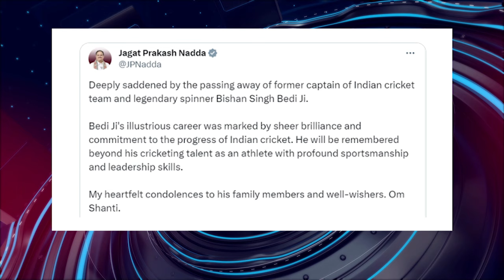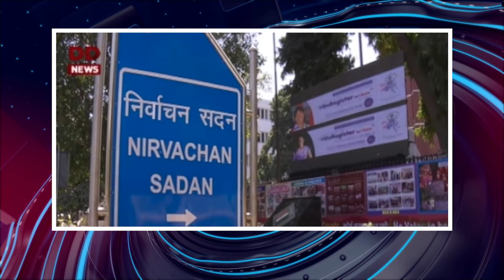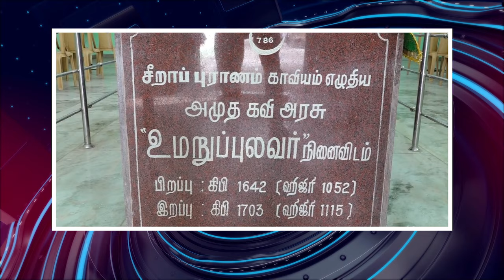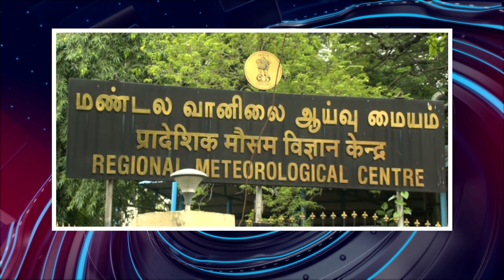பொதிகை இரவு 8 மணி எக்ஸ்பிரஸ் செய்திகள் [23.10.2023] PodhigaiTamilNews பொதிகைச் செய்திகள்